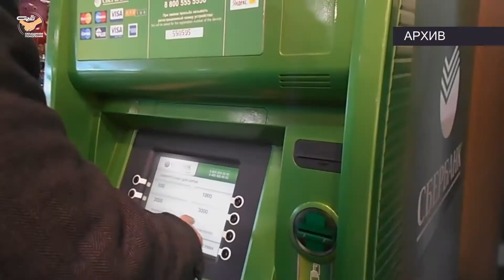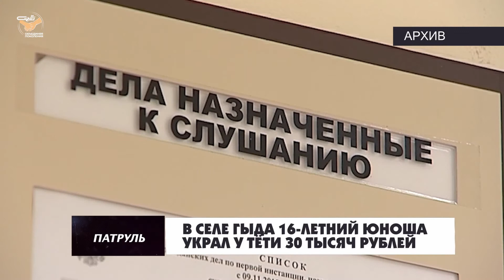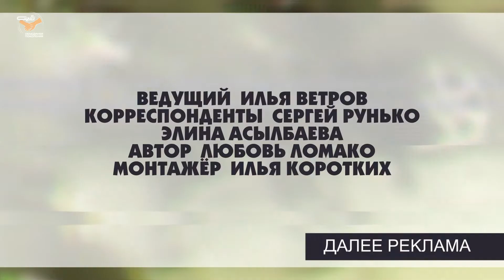Патруль от 16 февраля 2022